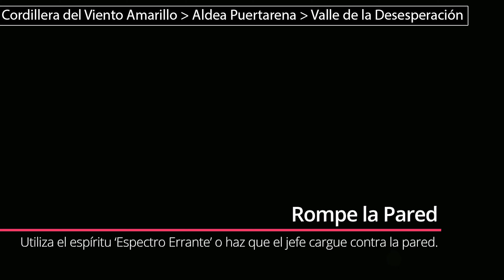Cómo desbloquear el Jefe Secreto Loong Cian con las Escamas de Loong - Capítulo 3 Black Myth Wukong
Desbloquea el jefe secreto Loong Cian en el capítulo 3 en Black Myth: Wukong utilizando las Escamas de Loong. Guía donde usar las Escamas de Loong en Black Myth: Wukong. Puedes encontrar donde utilizar las Escamas de Loong y desbloquear el jefe oculto Loong Cian en el capítulo 3 siguiendo esta videoguía. Black Myth: Wukong es un juego de rol de acción desarrollado por Game Science.

✨¡ÚNETE A NUESTRO DISCORD! ▶ Discord